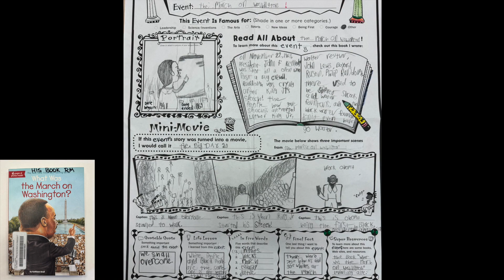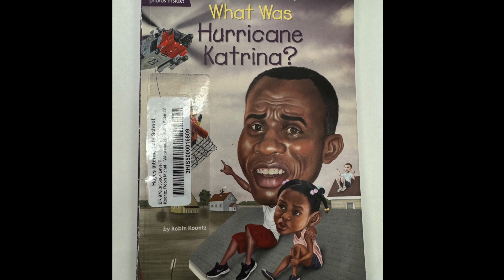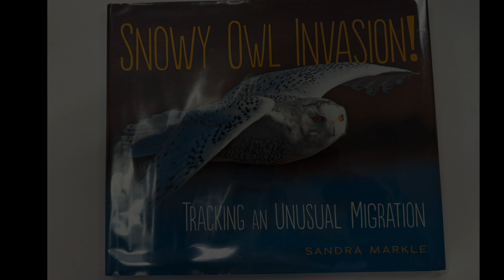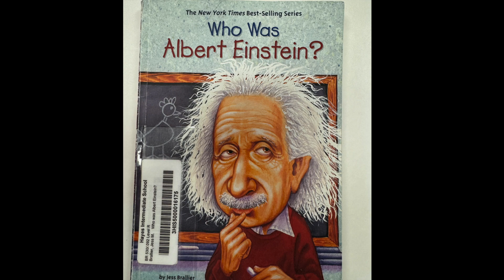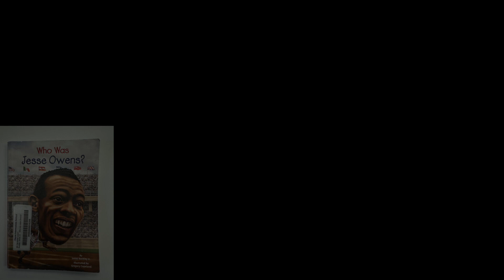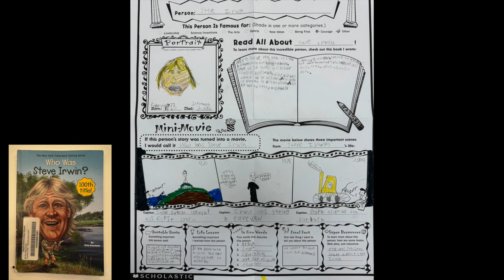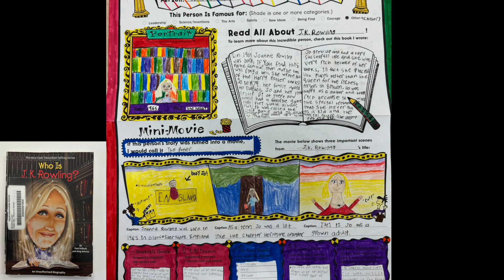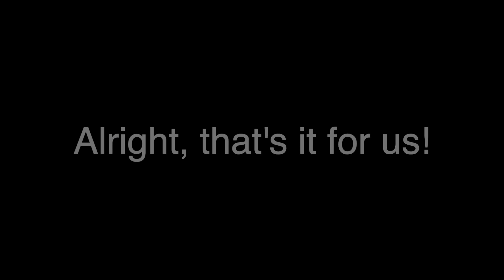Poster Projects 2024